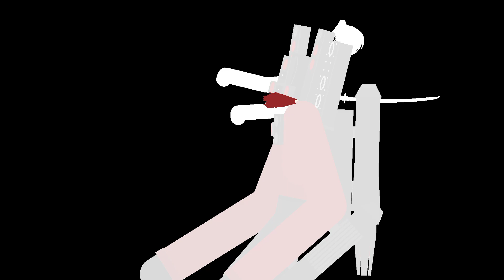Female Killer VS Titan Speakerman Human version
Cheracter credits to: @Roblox-Guest

and Of Course The cheracters arent mine